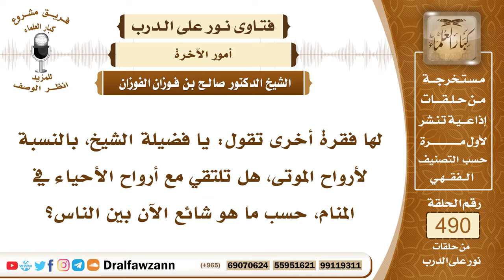7224- هل أرواح الأموات تلتقي بأرواح الأحياء في المنام؟ - الشيخ صالح الفوزان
"7224- لها فقرة أخرى تقول: يا فضيلة الشيخ، بالنسبة لأرواح الموتى، هل تلتقي مع أرواح الأحياء في المنام، حسب ما هو شائع الآن بين الناس؟
الجواب: الجواب: الله أعلم، هذا ممكن، وأمور الآخرة وأمور الأرواح لا يعلمها إلا الله سبحانه وتعالى، لكن ممن تلتقي أرواح الأحياء وأرواح الأموات، واستدلوا على ذلك بقوله تعالى: ﴿اللَّهُ يَتَوَفَّى الْأَنْفُسَ حِينَ مَوْتِهَا وَالَّتِي لَمْ تَمُتْ فِي مَنَامِهَا فَيُمْسِكُ الَّتِي قَضَى عَلَيْهَا الْمَوْتَ وَيُرْسِلُ الْأُخْرَى إِلَى أَجَلٍ مُسَمًّى﴾ [الزمر: 42]، قالوا في تفسير الآية هذا معناه التقاء أرواح الأحياء مع أرواح الأموات.
السيرة الذاتية:
للاشتراك في قناة الشيخ صالح الفوزان

14_ الشيخ محمد أمين الشنقيطي
يتيوب

15_سماحة المفتي عبد العزيز آل الشيخ
 يوتيوب

رئيس الفريق
لمشروع كبار العلماء